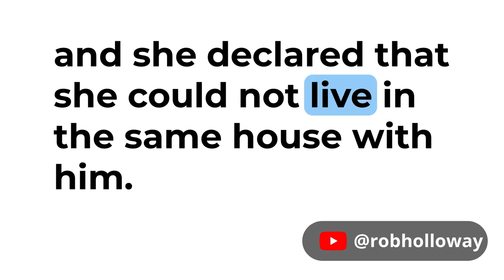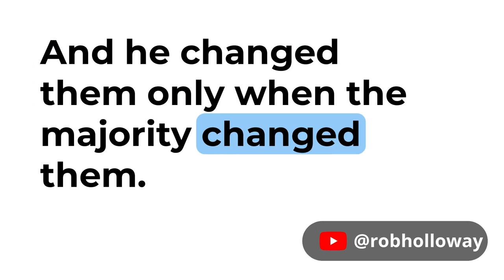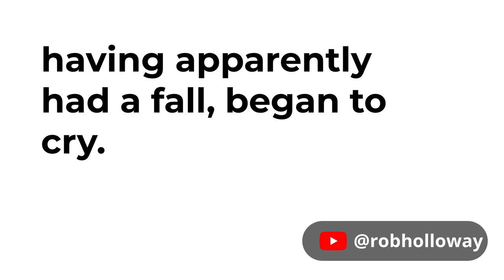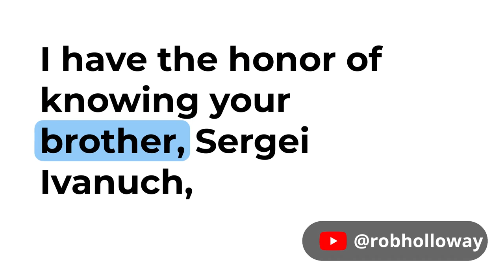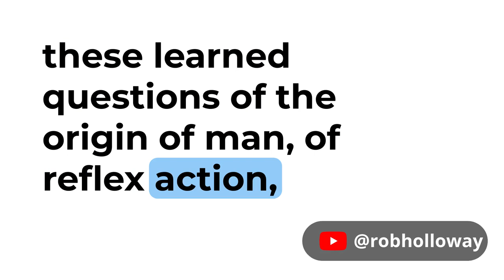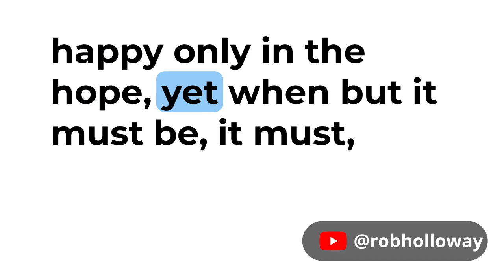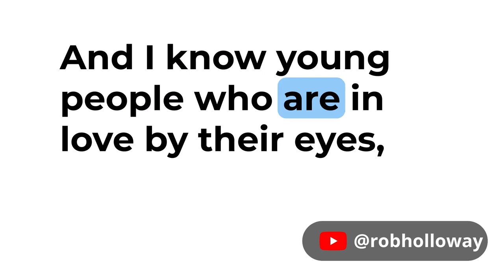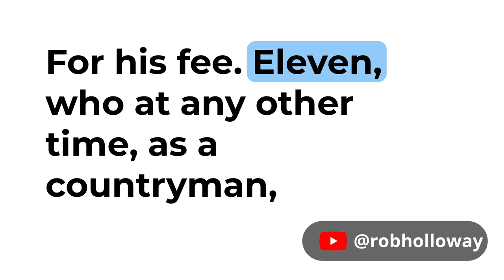Learn English through Story - Anna Karenina - Leo Tolstoy - Audiobook with Subtitles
Learn English through Story - Anna Karenina - Leo Tolstoy - Audiobook with Subtitles - Part 1 - Chapters 1-11

One of the Greatest Books of all Time.
Leo Tolstoy’s psychological novel Anna Karenina follows the life of the enchanting and rebellious Anna who seeks to break free from the shackles of society. Set in late 19th century Russia, Anna is portrayed as an ideal, cultivated aristocratic wife, mother, and model for women alike.

Although at first glance she seems to have it all in life, Anna yearns for love and affection- something her cold diplomatic husband cannot provide. She grows discontent of their loveless relationship and is tired of the façade she has been putting up in order to sustain a positive social image. A chance encounter with the charming and irresistibly handsome Vronsky sparks Anna’s desire for love and consequently results in her entering the waters of infidelity. However, the honeymoon stage of their relationship comes to an end, and things take an unsuspected turn of events, as the inescapable consequences of their affair come to the surface. Scorn, exile, jealousy, isolation, and suspicion are just some of the issues Anna must face in day-to-day life. Similarly, her acquaintance, Levin, who is an independent and somewhat social misfit, is also struggling to find his place in society as he neither identifies himself as an intellectual, bureaucrat, rebel, nor socialite. He too is on the hunt for the promised fruits of life and individual happiness. His up-and-down union with Kitty and their inconsistent feelings towards each other acts as a contrast to the evolving relationship between Vronsky and Anna.